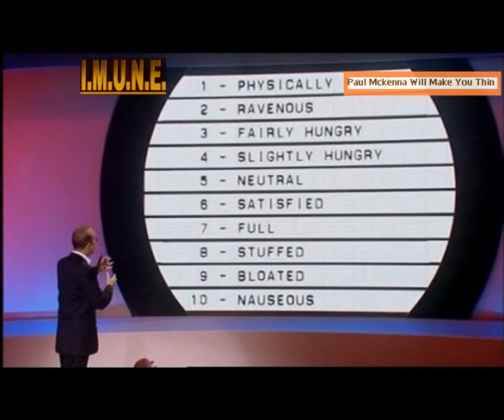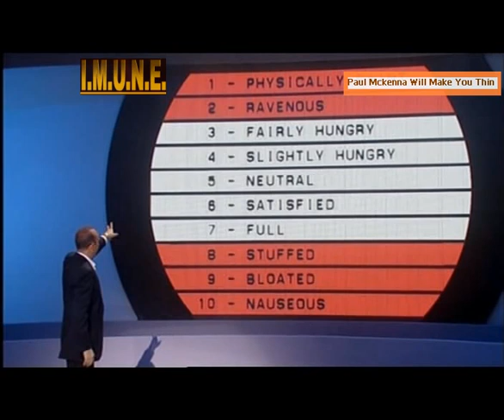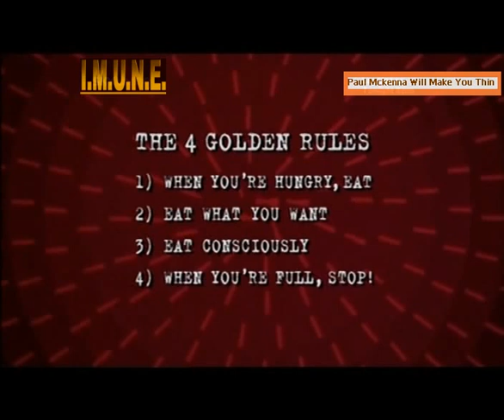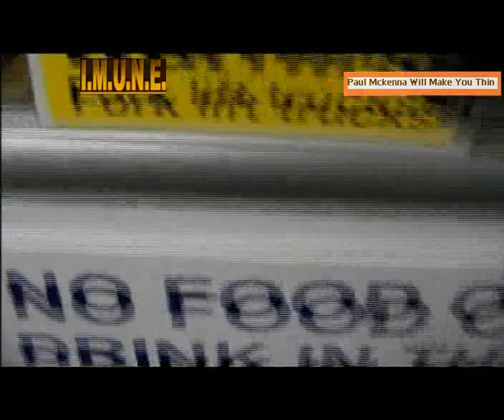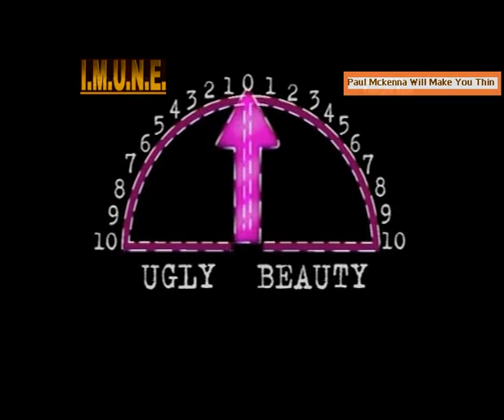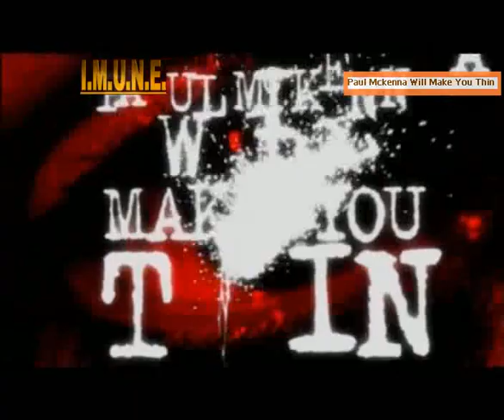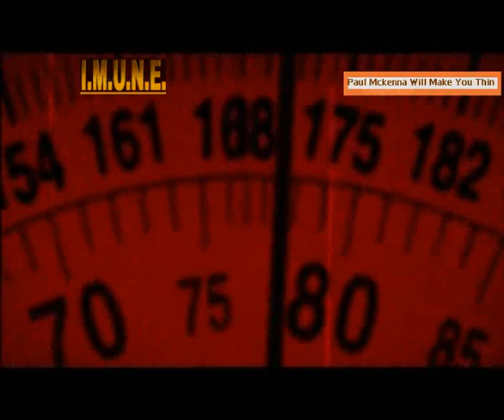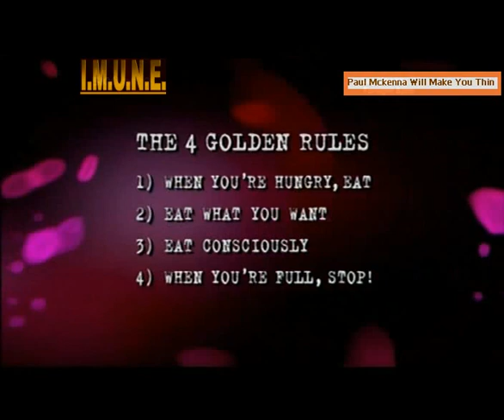NLP weight loss